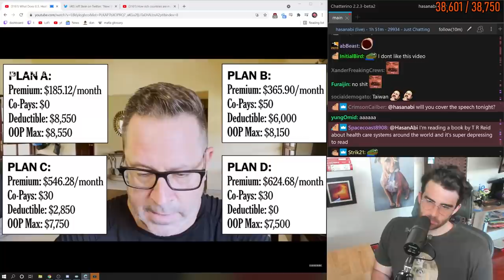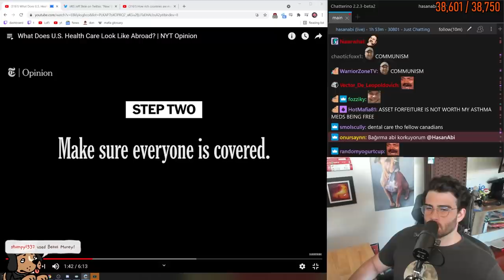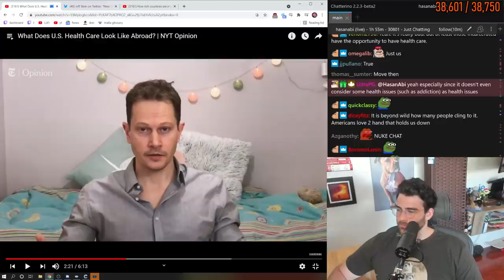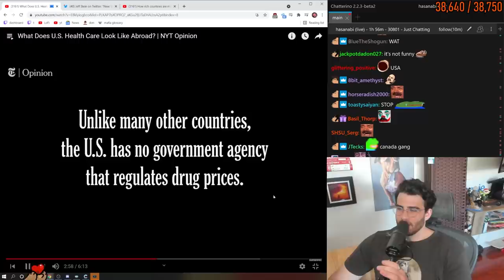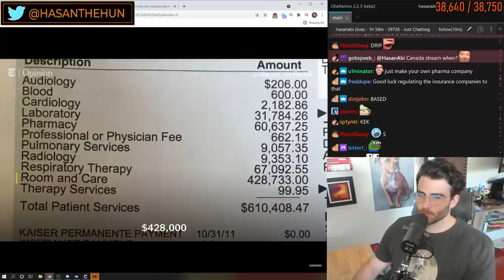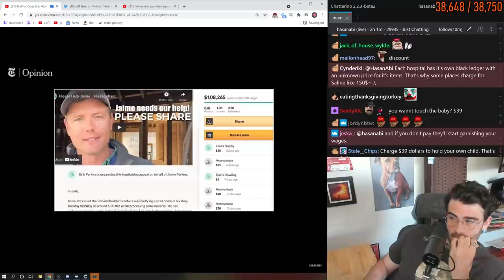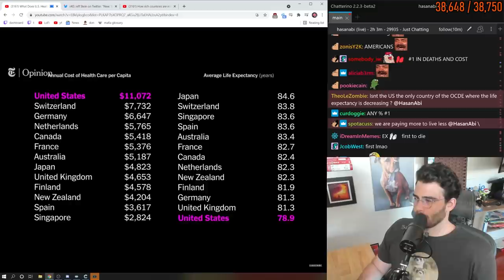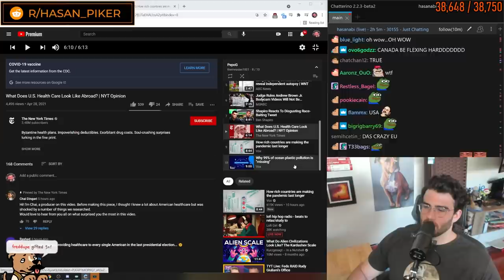People React to U.S. Health Care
hasanabi reacts to What Does U.S. Health Care Look Like Abroad?

Hasan doesn't control this channel